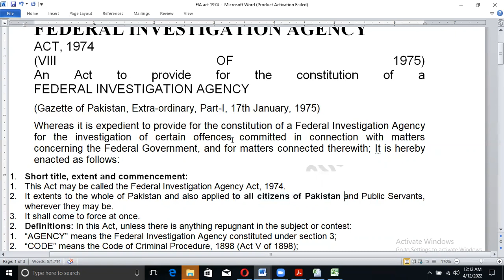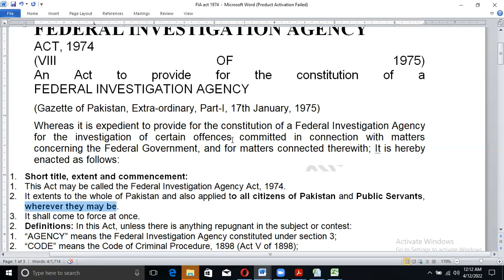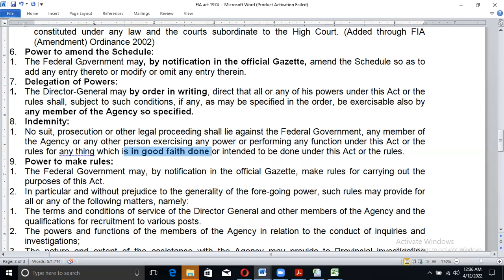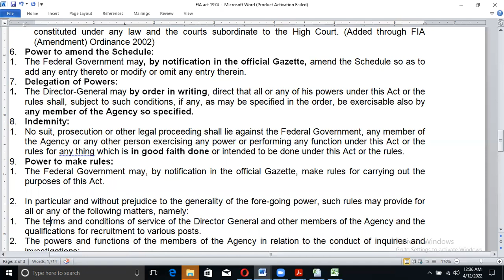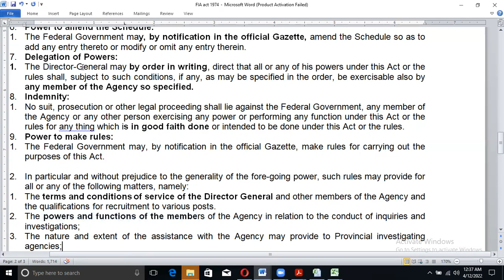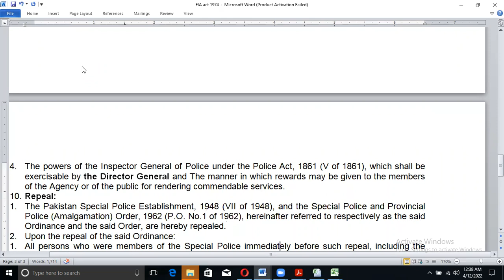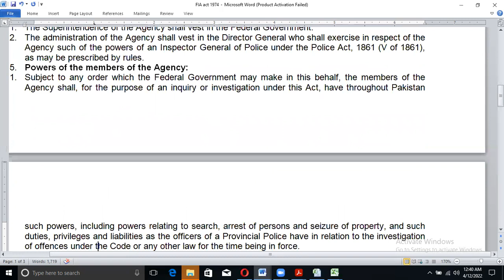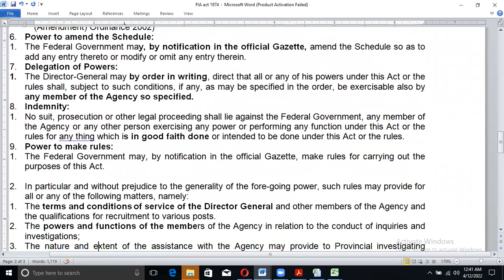The Federal Investigation Agency Act, 1974. Complete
Jinnah Judicial Academy Lahore.